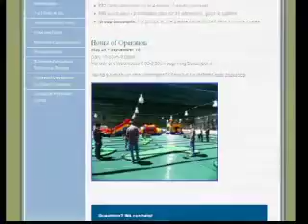Breck Rec 9 13 13